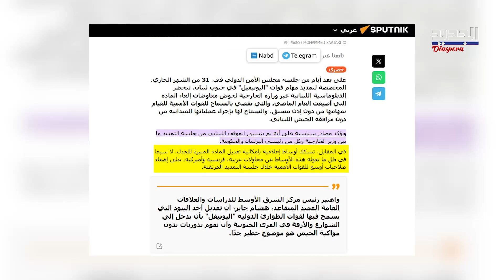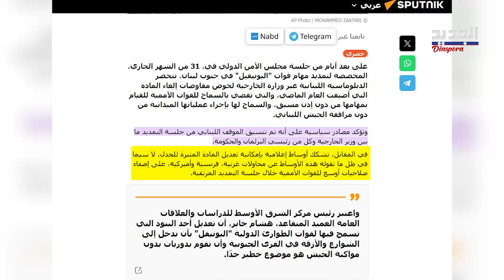أزمة جديدة تطال أمن الحدود بين لبنان و"اسرائيل" واليونيفيل تتصدر المشهد.. ما القصة؟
الصحفي قاسم قصير خلال اتصال مع الجديد فسر الانعكاسات والتداعيات حول التمديد لقوات اليونيفل، أما عن المادة المثـ يرة للجـ دل والتي تسمح لليونفل للقيام بمهامها من دون إذن مسبق، والسماح لها بإجراء عملياتها الميدانية من دون مرافقة الجيش اللبناني هذا ما اكده قصير!